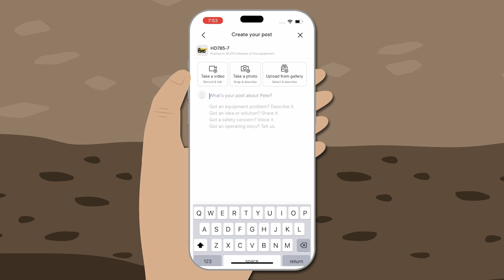Operating Posts on Torqn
Welcome to @torqn, the ultimate knowledge network for the mining and construction industries! In this video (created by the geniuses @miningboom), we explain what an Operating Post is on Torqn and how you can create your own to share valuable insights and experiences with the community.

🔧 Who is Torqn for?
Torqn is designed for operators, mechanics, engineers, suppliers, and manufacturers involved with heavy vehicles and equipment in the mining and construction sectors. Whether you're dealing with diesel engines, complex machinery, or heavy vehicle maintenance, Torqn has something for you!

📚 Why Torqn?
- Follow Equipment: Stay updated by following specific equipment rather than individuals.
- Join Loops: Become part of organised communities focused on your industry and equipment type.
- Knowledge Sharing: Get insights and solutions from a global network of experts.
- Real-Time Alerts: Receive real-time safety alerts to keep your operations safe and efficient.
- Equipment Reviews: Make informed decisions with detailed reviews and expert opinions.

👷 Key Features:
- Mentorship: Connect with seasoned professionals and learn from their experience.
- Collaboration: Share your knowledge and solve problems together.
- Productivity: Enhance productivity with actionable insights and tips.

🔔 Get Started!
Follow the simple steps in the video to make your first post on Torqn. It's quick and easy! Share your experiences, ask questions, and join the conversation with industry experts and peers.

👉 Learn More About Torqn on our Youtube channel, social media or within the app tself!